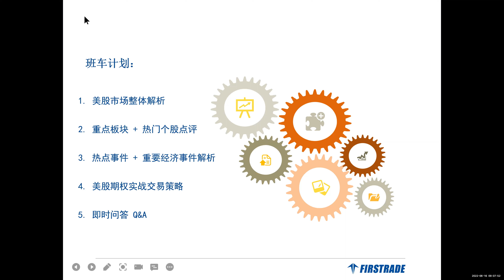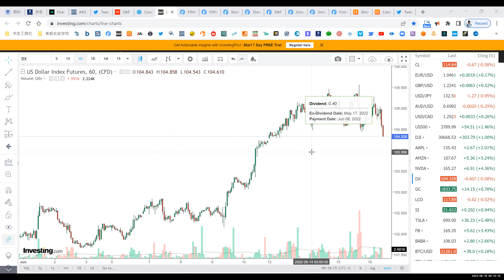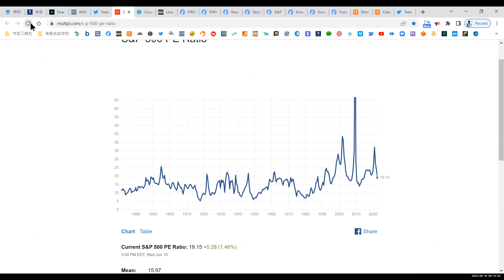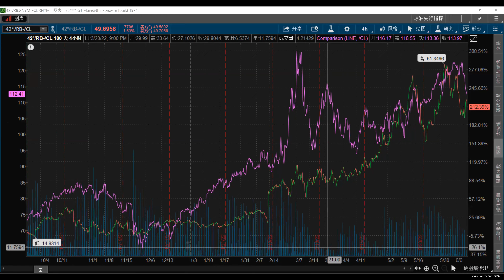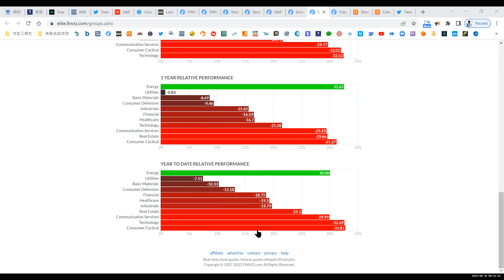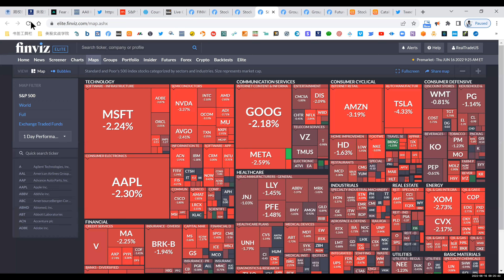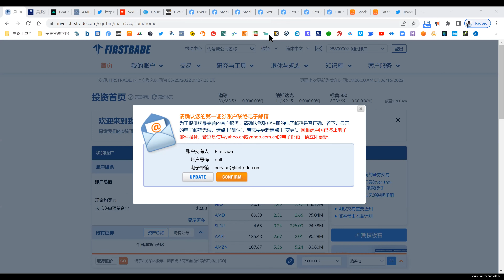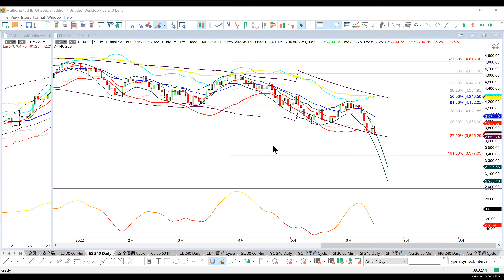【美股期权早班车】《实战期权系列 》公开课（2022年6月16日）